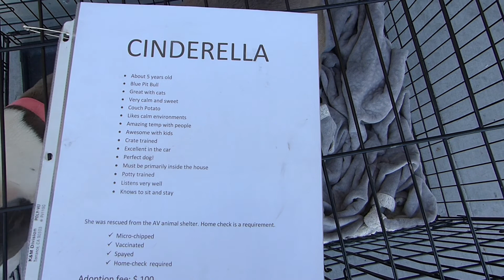Cinderella is an amazing young female Pit in Apple Valley CA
With Pets Forever Found Humane Society Rescue